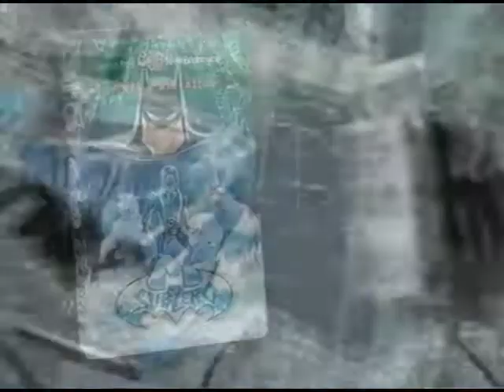Batman & Mr. Freeze: SubZero (1998) VHS Trailer #2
Taken from Thumbelina 1998 VHS (Version #1)